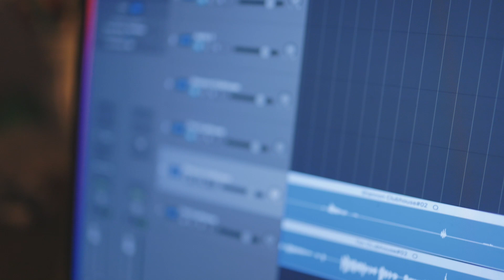How To Record Audio From The Clubhouse App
If you clicked on this video, it is probably because you are curious how to record Clubhouse or why I think Clubhouse has enormous value today. First, if Clubhouse had come out in 2019, it may not have blown up as quickly as it has, but sometimes the perfect thing happens at the ideal time. In 2020, a lot of creatives across the world during the pandemic had to shelter within their own homes. Many of us have spent our entire social media lives communicating with each other through photographs, online text, our websites, and, if you were lucky enough, maybe the occasional photography conference. However, in 2020 a lot of the ways that we communicate were shut off.

I bet you are probably wondering how to record better audio on Clubhouse and how to record your rooms for your podcasts. This video will give you 3 reasons why I think Clubhouse is the future of Social Media. I will also show you how to record better audio as well as how to record on Clubhouse. I will also show you the gear that I am currently using to get audio from my phone to my DAC and then how I monitor my audio and how I record it to my computer.

How To Record On Clubhouse

Equipment I use for the best sound on the clubhouse app

16 Macbook pro
Focusrite Scarlett 2i2 (easiest for clubhouse app microphone setup)
Shure SM7B (The Best Microphone For Clubhouse App)
Logic Pro X (The Best Clubhouse App For Audio)
Quarter-inch to 1/8 cord
lighting cable headphone adapter
XLR cord
Headphones
Thunderbolt 3 cable